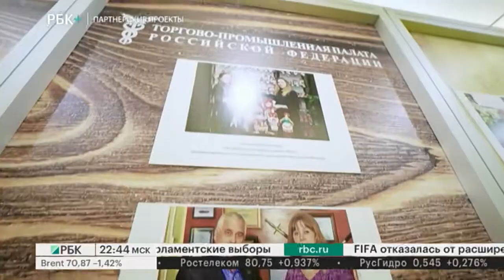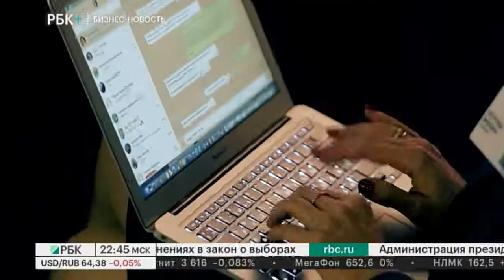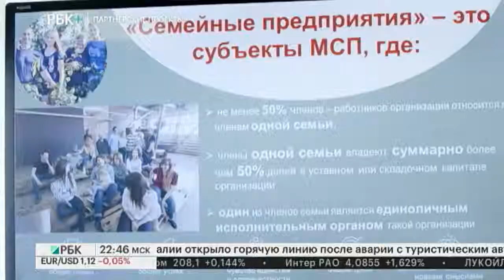Бизнес-новость. Выставка ТПП "Семейный бизнес как фундамент развития российской экономики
Ведущий - Денис Горшков